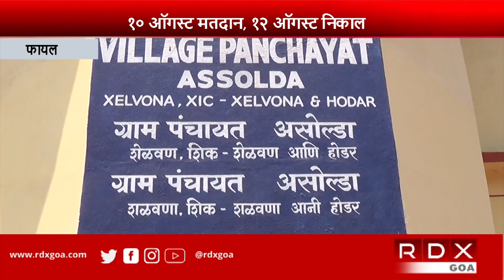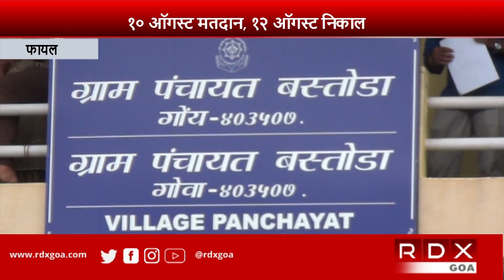Voting On 10th August & Counting On 12th August For Panchayat Polls